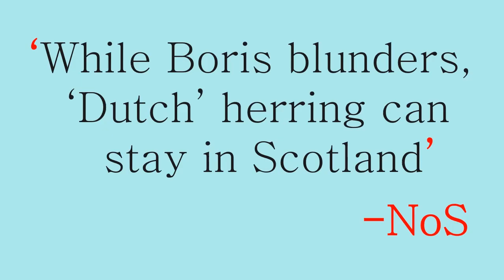Introducing 2ndOpinion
What's going down on the front lines of Dutch minds? Find out with this candid digest of media comment and opinion from the Netherlands. Only at 2ndOpinion.substack.com